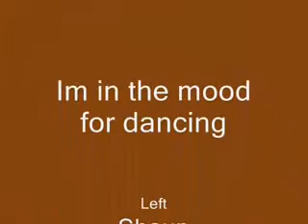Im in the mood for dancing